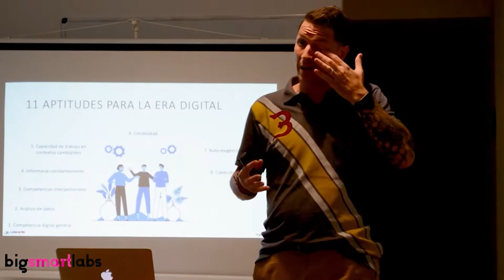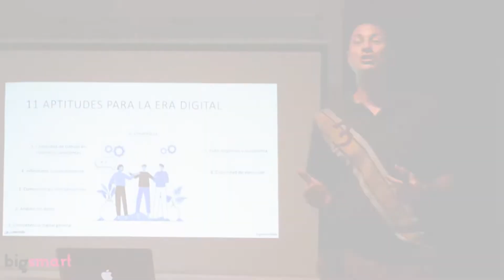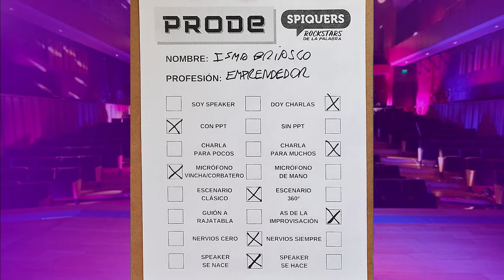Ismael Briasco en Hablar Sobre Hablar: "El speaker es un generador de vínculos"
Soy Hernán Schuster y te invito a que juntos exploremos el detrás de escena de los que hablan y dan que hablar, de los RockstarsDeLaPalabra. 🤘🏼⭐🎤

Él se dedica a la transformación digital y es un crack en lo que hace (sin dudas). Sin embargo, para mí tiene algo mucho más interesante y único: su historia de transformación personal constante y sostenible en el tiempo. Ismael no es solo un gran orador, sino que es un gurú de la transformación en todos los aspectos. ¡Les presento a otro gran RockstarDeLaPalabra en el episodio 14 de HablarSobreHablar! 💪🏼

00:00 - Intro
02:39 - ¿Te acordás cuándo diste la primera charla como speaker?
03:58 - ¿Cuándo fue tu primera charla paga?
04:53 - ¿Cómo te preparaste para poder dar charlas?
07:24 - ¿Qué fue lo que más te costó en el proceso?
11:31 - ¿Hubo alguna charla que haya sido un fracaso?
14:35 - ¿Cuál fue el lugar más raro o memorable en donde te haya tocado ser speaker?
17:14 - ¿Tenés algún referente en el mundo de los speakers?
19:36 - ¿Qué tips le darías a alguien que quiere arrancar a dar charlas?
22:09 - ¿Qué tips le darías a alguien que quiere vivir de sus charlas?
27:23 - Prode con Ismael Briasco

Hablar Sobre Hablar está disponible en...

¡Y también en Breaker, Radio Public y Pocket Casts!

Cámara: Chule Valerga (@chuleval)
Locución: Nacho Sacchi (@nachosacchi)
Edición: NEM Productora (@nemproductora)